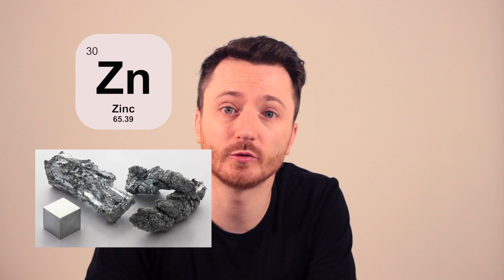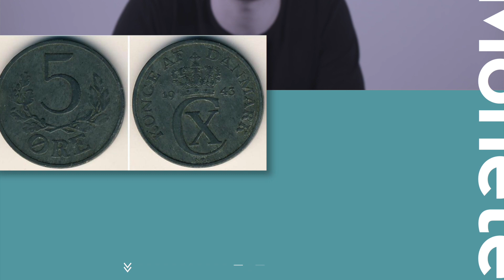Lo Zinco | DESIGN | Tecnologia dei materiali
È un metallo moderatamente reattivo, che si combina con l'ossigeno e altri non metalli; reagisce con acidi diluiti generando idrogeno.
Lo zinco è un elemento in traccia essenziale, presente nell'organismo
Leghe di zinco sono state usate per secoli: l'ottone (RAME e ZINCO) è senza dubbio la più antica, e si ritrovano manufatti in tale lega in Palestina a partire dal 1400 al 1000 a.C
La fabbricazione dell'ottone era nota ai Romani circa fin dal 30 d.C., con una tecnica che prevedeva il riscaldamento di rame e calamina in un crogiolo.
Lo zinco si usa per galvanizzare metalli come l'acciaio per prevenirne la corrosione.
Una famiglia di leghe di zinco detta comunemente zama è usata per produrre, parti di autoveicoli, elettrodomestici, giocattoli, bottoni e cerniere.
 Aneddoto sulla Zama con il nonno
Fogli di zinco arrotolati sono parte dei contenitori delle batterie
L'ossido di zinco si usa come pigmento bianco nei colori e nelle vernici ad acqua, e come attivatore nell'industria della gomma.
Lo zinco metallico è compreso nella maggior parte degli integratori vitaminici e minerali sul mercato
Lo zinco si usa nelle leghe per la produzione di oreficeria e argenteria.
Un tempo questo metallo veniva usato, essendo più economico, per costruire le canne più grandi degli organi; questa pratica veniva applicata specialmente nel periodo che andava dal primo dopoguerra (1918) fino alla fine degli anni cinquanta, poi fu scartato per ragioni acustiche, ritornando a costruire le canne nella tradizionale lega organaria, fatta di una mescola variabile di stagno e piombo a seconda del tipo di registro a cui appartiene la canna in costruzione.
Sono solitamente leghe zinco-alluminio con alluminio inferiore al 5%; esso conferisce alla lega una migliore resistenza a corrosione, tranne in ambienti riducenti, e caratteristiche meccaniche superiori allo zinco puro.
Lo zinco è stato usato per secoli nelle monetazioni per creare le leghe, ma il momento di maggiore diffusione fu il periodo bellico del ‘900. per il suo prezzo economico.

Mi trovi anche su LinkedIn Qui trovate alcuni libri che vi consiglio di leggere
Alessandro Guerriero. Senza titoli nella storia del design
Manuale di storia del design. Ediz. a colori
WA. L'essenza del design giapponese
1000 chairs. Ediz. italiana, spagnola e portoghese
Storia del design. Ediz. illustrata
1000 lights. Ediz. italiana, spagnola e portoghese
Design italiano del XX secolo
Il design. Storia e controstoria
Design del ventesimo secolo
Design del XX secolo. Ediz. illustrata Qui trovate il link dove acquistare il mio apribottiglie SAM